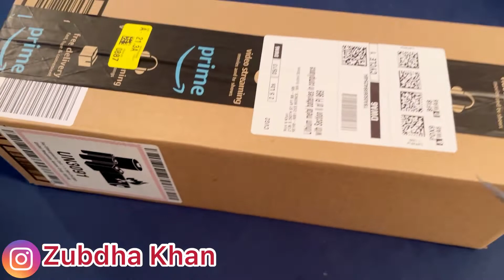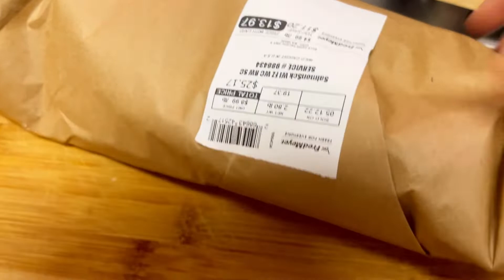Fish ka Salan Recipe(Desi Style Fish curry)Zubdha Khan’s life in USA 🇺🇸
Welcome to Zubdha Khan's Channel.In this Channel I share my life and my simple recipes in my style which is very simple to make with ingredients available at home and can be easily understood so that anyone and everyone can make it.

In this video information provided only for general purpose and should not be considered as professional advice. All opinions expressed here are my own based and my own personal experience and all the content published on this channel is my own creative work.